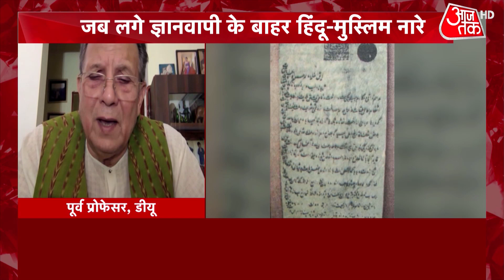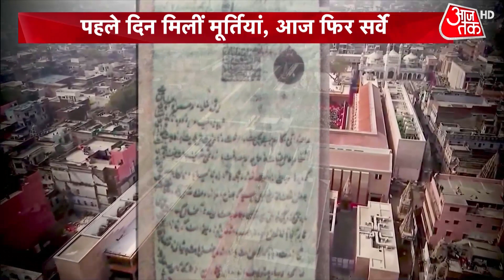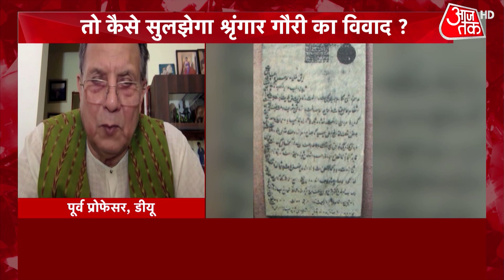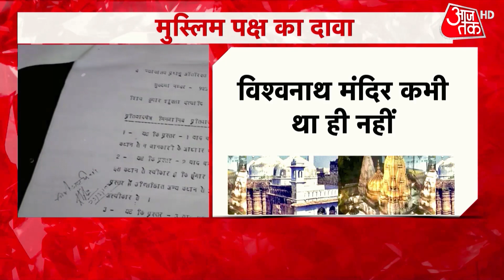Gyanvapi Masjid survey: क्या है ज्ञानवापी मस्जिद विवाद, किस तरह इसे सुलझाना चाहता है कोर्ट, समझिए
दुनिया के सबसे प्राचीन शहरों में शामिल काशी अपनी अनूठी संस्कृति के लिए जानी जाती है. यहां जाति धर्म से ऊपर हैं बाबा विश्वनाथ. बाबा के आशीर्वाद से ही इस शहर का रस हमेशा बना रहता है. शायद इसीलिए इसे बनारस कहते हैं. लेकिन जहां बाबा विश्वनाथ विराजमान हैं, उसके बिल्कुल पास, उसी परिसर में ज्ञानवापी मस्जिद भी मौजूद है. अयोध्या का विवाद सुलझने के बाद उम्मीद लगाई जा रही है कि, कोर्ट से काशी का समाधान भी निकलेगा. ज्ञानवापी मस्जिद को लेकर हिंदू पक्ष का दावा है कि, इस विवादित ढांचे के नीचे ज्योतिर्लिंग है. हिंदू पक्ष के दावे के मुताबिक, ढांचे की दीवारों पर देवी देवताओं के चित्र भी प्रदर्शित हैं. काशी विश्वनाथ मंदिर को औरंगजेब ने 1664 में नष्ट कर दिया था. फिर इसके अवशेषों से मस्जिद बनवाई, जिसे मंदिर की जमीन के एक हिस्से पर ज्ञानवापी मस्जिद के रूप में जाना जाता है. क्या है पूरा मामला जानें इस वीडियों में.